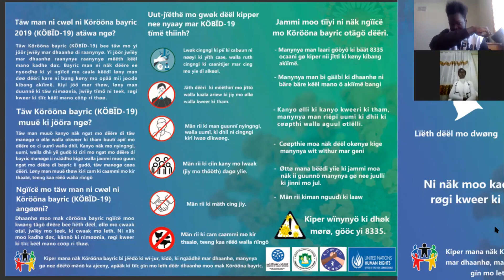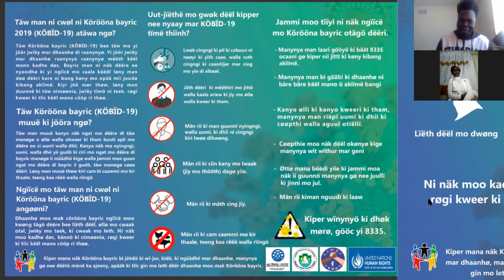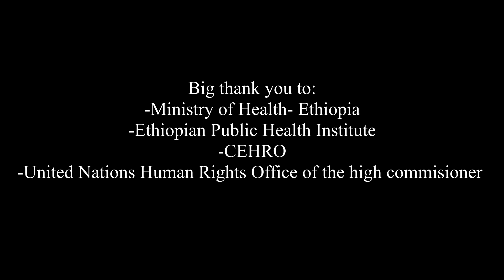Addressing Coronavirus in Dha Anywaa Amharic